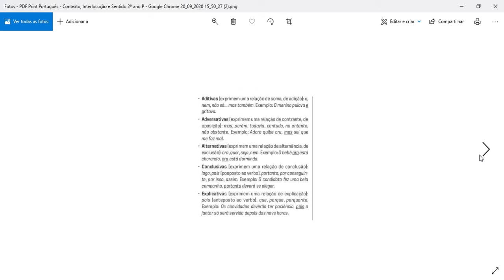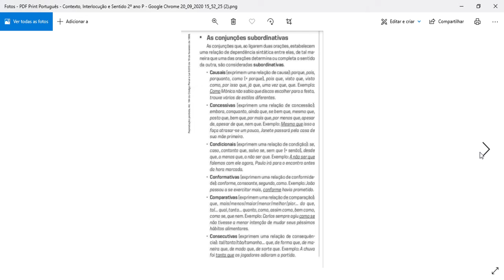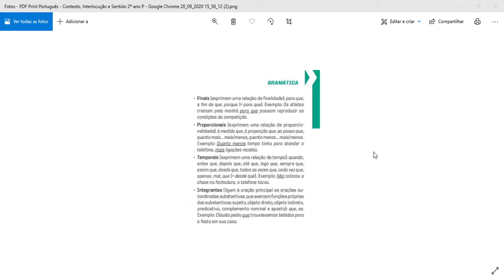Conjunções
Livros e viagens